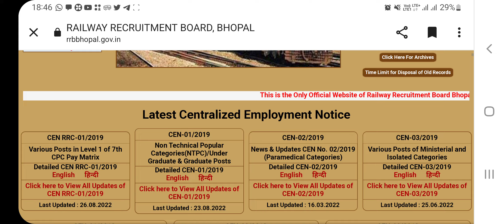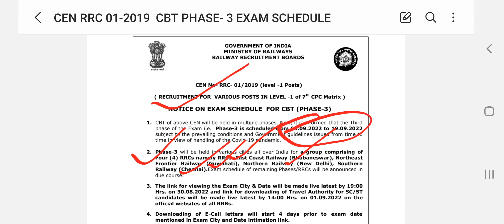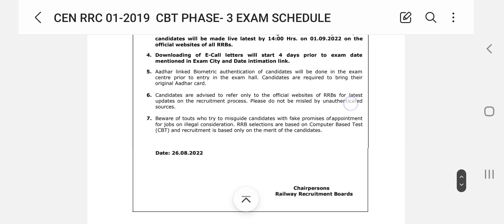RRC GROUP D PHASE - 3 | EXAM NOTICE आ गया || ग्रुप डी भर्ती फेज 3 नोटिस हुआ जारी